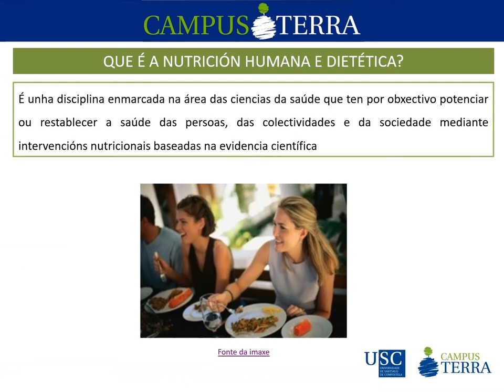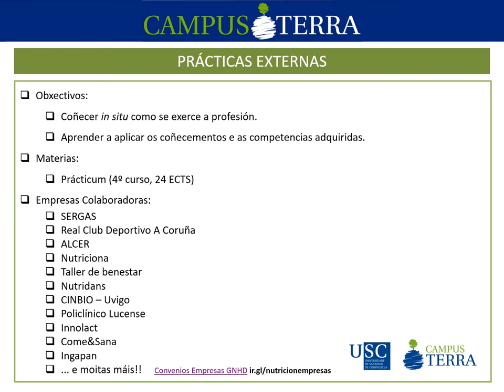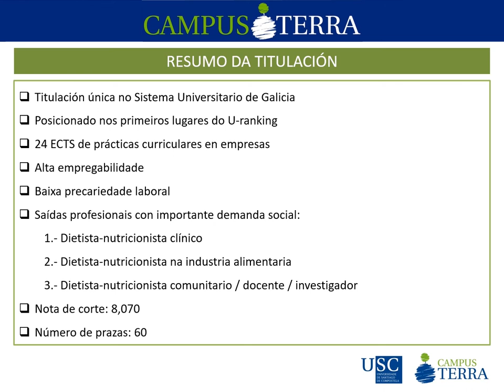Grao en Nutrición Humana e Dietética. Campus Terra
0:00 Terra é Vida Saudable
0:05 Grao en Nutrición Humana e Dietética
0:10 Que é a Nutrición Humana e Dietética?
0:15 Que tarefas desempeña un titulado/a en Nutrición Humana e Dietética?
0:25 É a titulación de axeitada para ti?
0:35 Saídas profesionais
0:50 Datos de inserción laboral
1:05 Capacitación
1:10 Características xerais do título
1:20 Materias destacadas
1:35 Prácticas externas
1:50 Programas de mobilidade
2:05 Terra=Traballo
2:10 Resumo
2:20 Estuda no @CampusTerraUSC